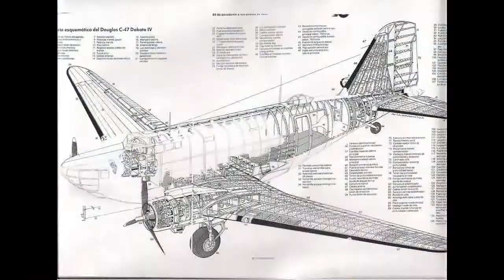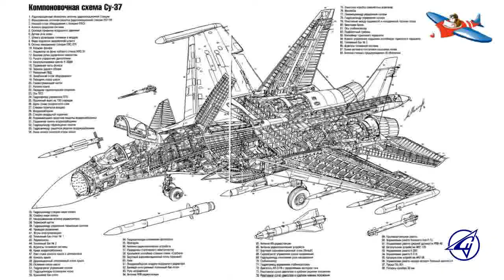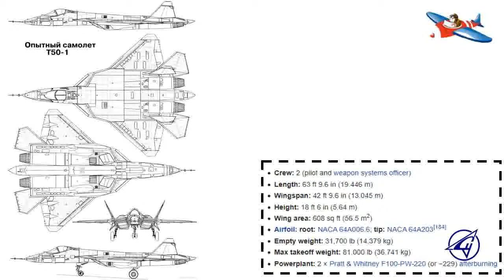Pesawat tempur Sukhoi dari masa ke masa (part 3)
Sukhoi (bahasa Rusia:Сухой) adalah perusahaan pembuat pesawat tempur militer Rusia. Perusahaan ini didirikan oleh Pavel Sukhoi pada tahun 1939 dengan nama Biro Desain Sukhoi atau dikenal dengan OKB-51, sekarang ini dikenal dengan nama Sukhoi Corporation. Pemerintah Rusia sudah melakukan merger Sukhoi dengan Mikoyan, Ilyushin, Irkut, Tupolev, dan Yakovlev, membentuk sebuah perusahaan baru yang bernama United Aircraft Corporation (Rusia).

Sumber:
wikipedia
Airliners.net
Airplane-pictures.net